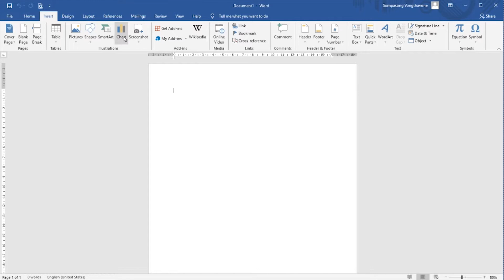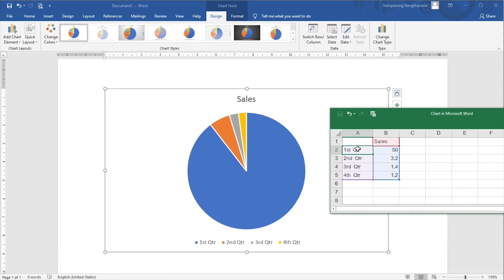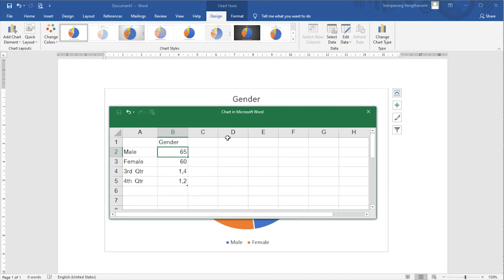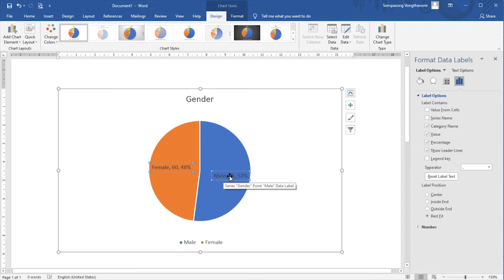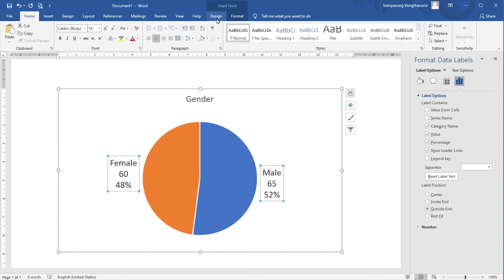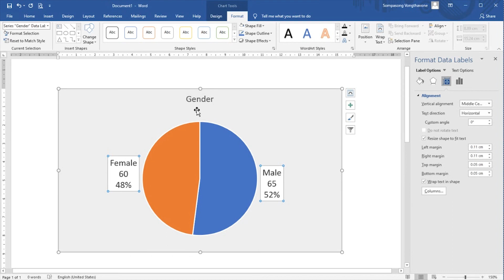ການສ້າງ Pie chart - Insert a Pie chart in Microsoft Word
ຕິດຕາມອາຈານໄດ້ຫຼາກຫຼາຍຊ່ອງທາງບໍ່ວ່າຈະເປັນ